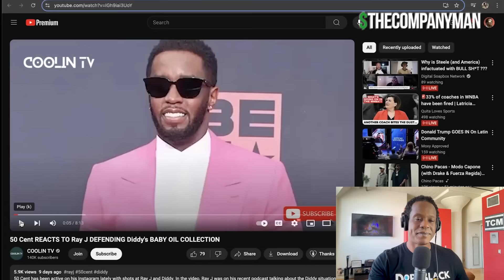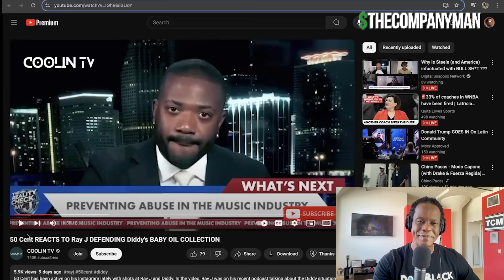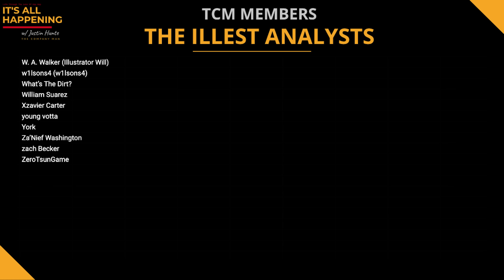Ray J's Hilarious Truth On Reactions To Diddy Allegations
Ray J delivers hilarious truth bombs around how people are reacting to Diddy allegations.